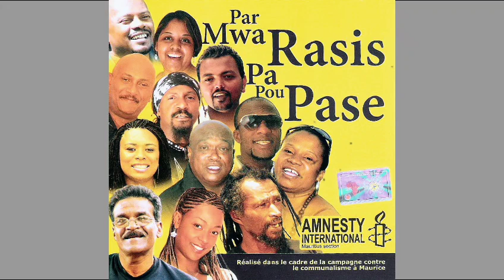Ram Joganah, Eldiana & Alain Auriant : Par Mwa Rasis Pa Pou Pasé (2009)